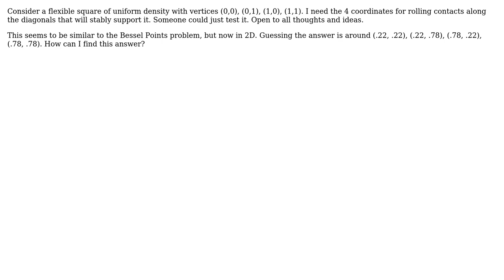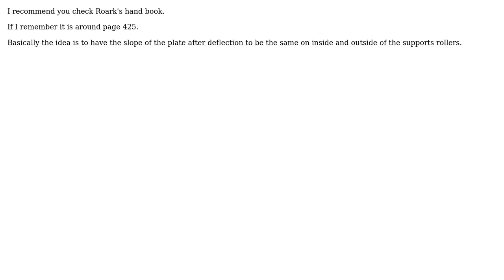Supporting flexible square plate of uniform density in equilibrium with only 4 rolling contacts...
Engineering: Supporting flexible square plate of uniform density in equilibrium with only 4 rolling contacts placed along the square's diagonals

With thanks & praise to God, and with thanks to the many people who have made this project possible! | Content (except music & images) licensed under CC BY-SA | Music | Images & others | With thanks to user Larry Panozzo user kamran and the Stack Exchange Network Trademarks are property of their respective owners. You are responsible for your own actions.